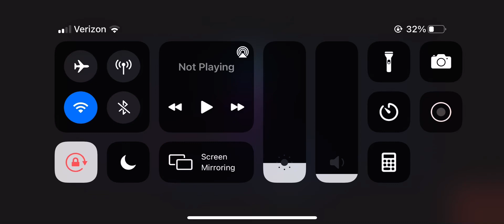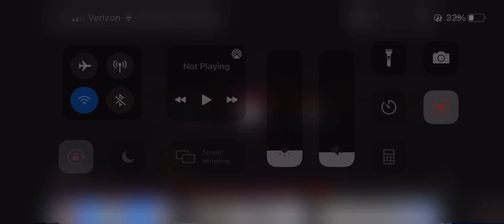Cori leray xxl freestyle ❤️❤️👌👌👌👌👌👌👌👌👌